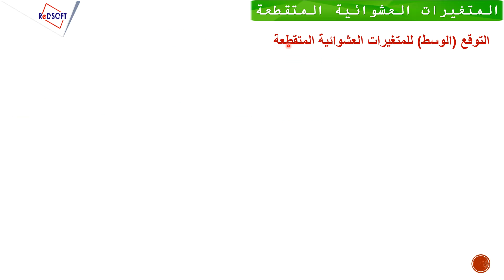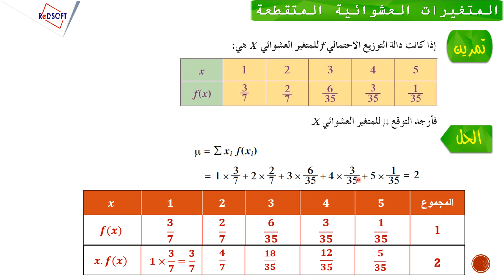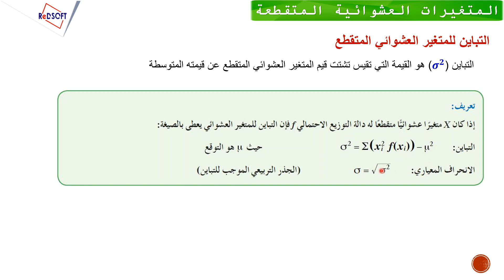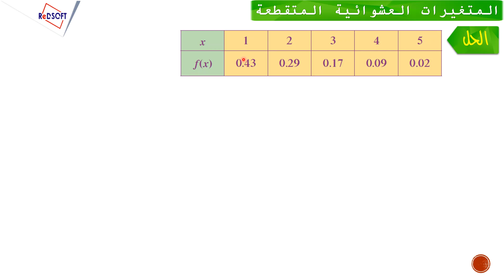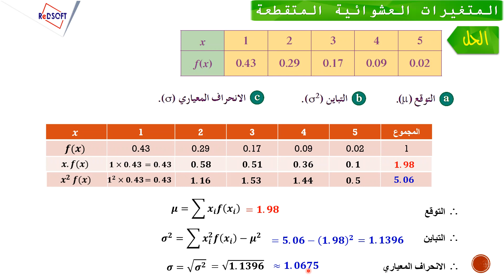المتغيرات العشوائية المتقطعة 6 ( التوقع والتباين لدالة التوزيع الاحتمالي)